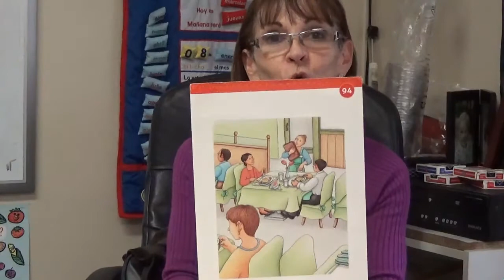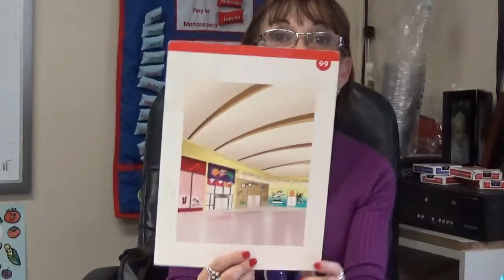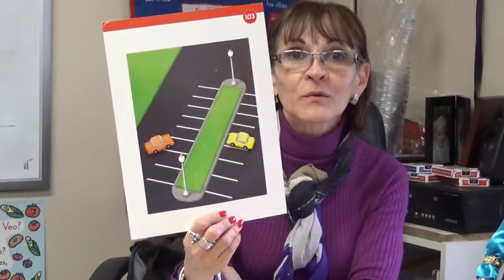5th-Where are you going?